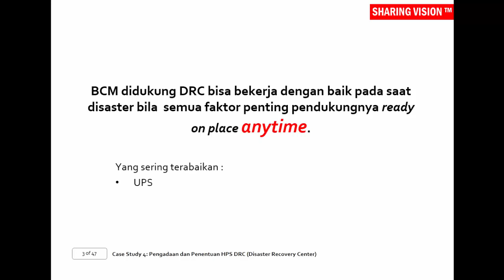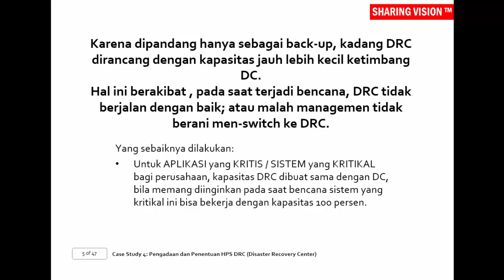Pengadaan 2013: Case 4: Pengadaan & Penentuan HPS Disaster Recovery Center (DRC)-Sesi 5, Part 1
Latar Belakang. Saksikan